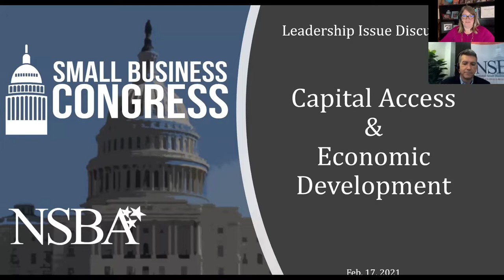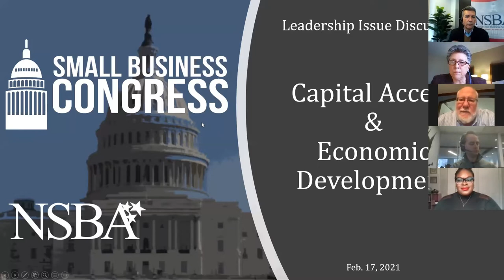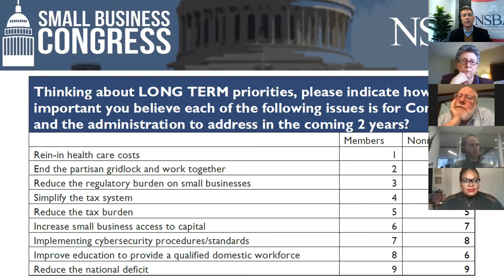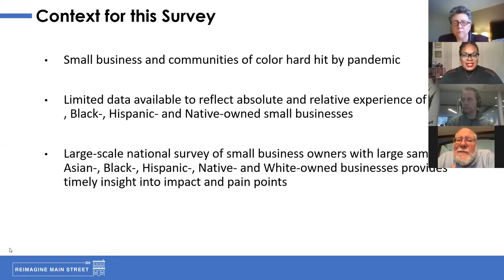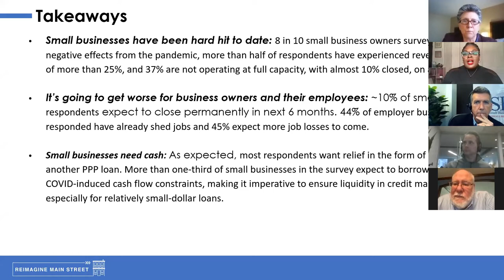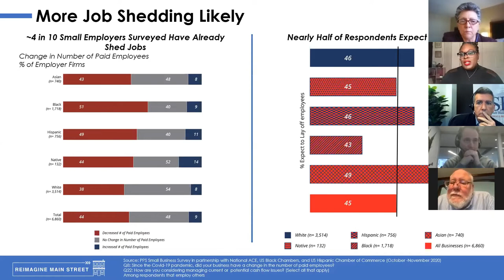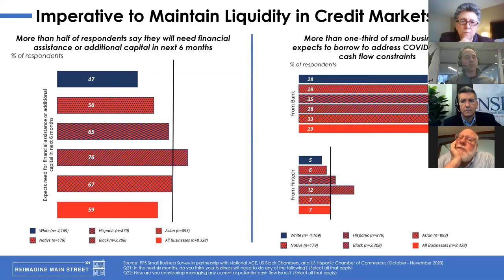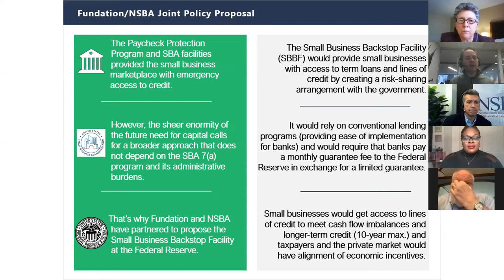Small Business Congress - Capital Access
The leadership group at the National Small Business Association discusses and debates the key issues facing America's small businesses when it comes to capital access, economic development, federal contracting and where federal policy is headed on these key issues. The discussion features policy experts and small-business owners.